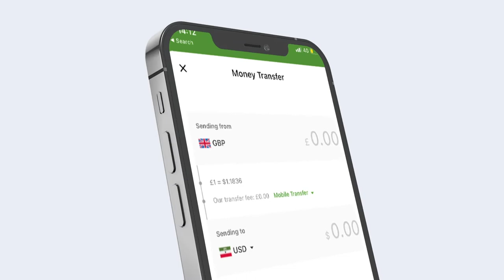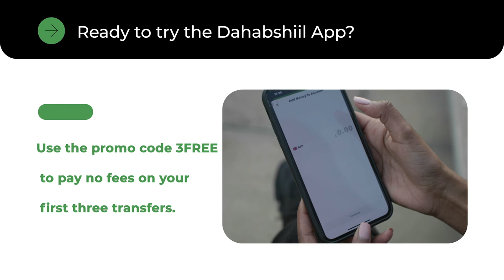Ururada bulshada raydka iyo DFS oo ka wada hadlay dhameystirka dastuurka qabyo qoraalka.